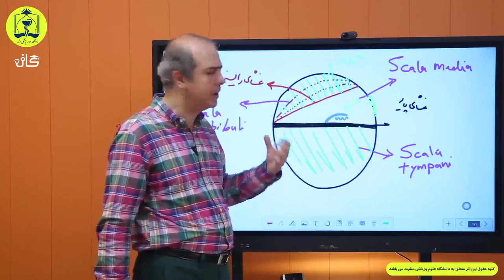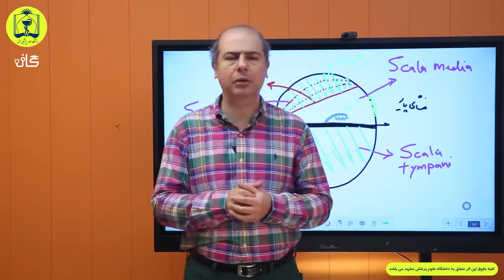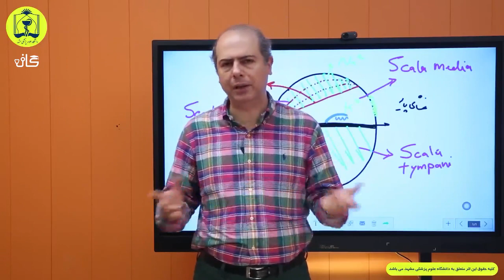گوش حلق بینی - سرگیجه - ( part 7)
📚 آموزش سرگیجه
 کورس گوش و حلق و بینی
 جلسه هفتم

 👩‍⚕ مدرس: دکتر نوید نوری زاده
 🏢 دانشگاه: علوم پزشکی مشهد

👈دوره ها و مطالب درخواستی تون رو لطفا در پایین همین ویدیو ، کامنت کنید.

گاف|دانشگاهی به وسعت ایران!